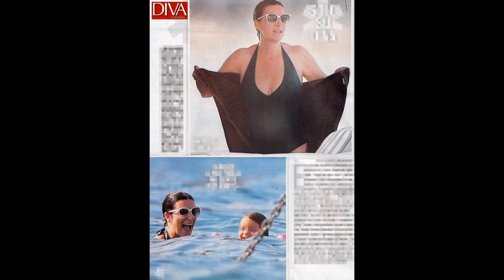Laura Pausini, costume intero e forme burrose